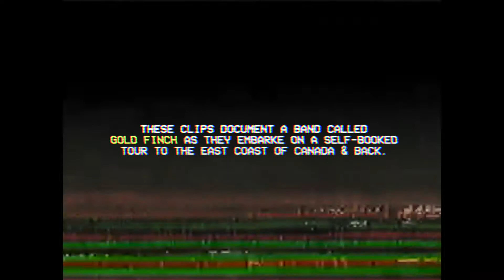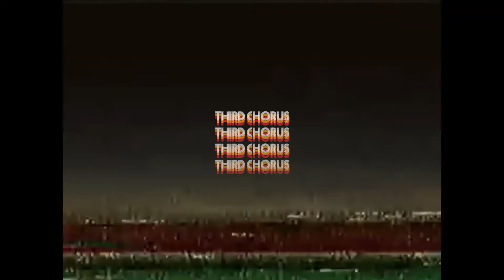Gold Finch - No More Home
We went to the east coast of Canada and back, here's a glimpse of what we experienced.

Video by Loeden Learn Films